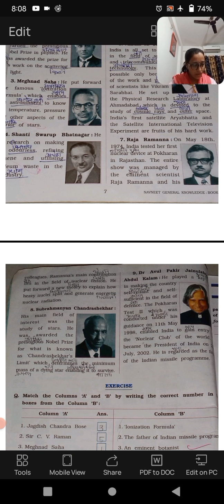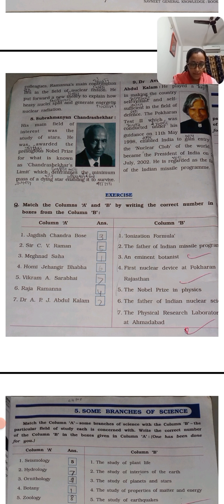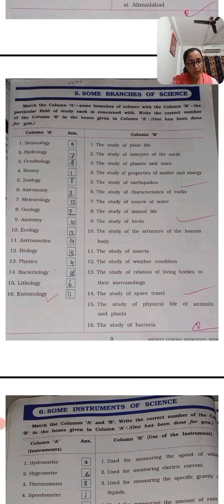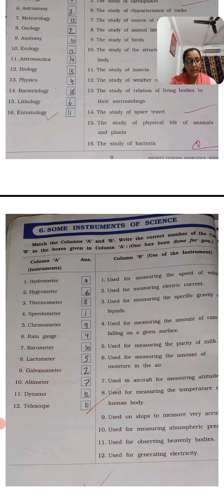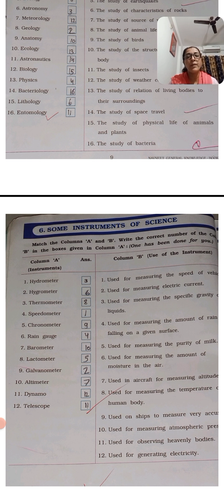class 6 g k vedio 4